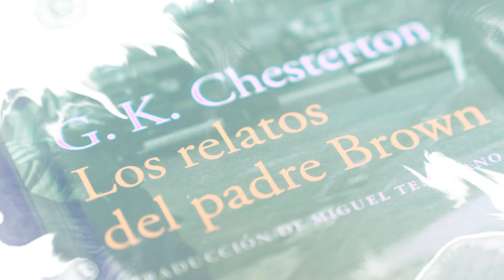Los temas de la literatura - T2 Episodio 01: "El arte de leer"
En esta ocasión, el primer capítulo de la nueva temporada, hablamos de cómo el arte de la literatura abarca nuestras vidas de forma profunda y como las palabras cobran otro sentido para nosotros los lectores.

Autores Mencionados:
- Adolfo Bioy Casares
- José Martínez Ruiz, más conocido por su seudónimo “Azorín”

Obras Mencionadas:
- “Mito de Orfeo y Eurídice” de Bioy

Leer no es un acto trivial, mucho menos insignificante. Si se quiere, podríamos considerar la lectura como un acto de amor. Leer es un hecho en el cual se involucran nuestras más profundas emociones y, sin duda, todos los sentidos. Muchas veces, iniciamos una lectura de un poema o alguna obra literaria, y llegamos a transportarnos de tal manera que vivenciamos lo que experimentan sus personajes.
Leer implica actitud, disposición y pasión por la cultura, además de que se debe crear el escenario propicio para ello, aunque quien tiene el hábito de leer, lo hace en cualquier lugar, a cualquier hora, en cualquier circunstancia. Por eso nosotros profundizamos en la promoción diaria de la lectura.

Estos lo utilizamos como método de promoción a nuestros programas y como enlace con la comunidad, para llegar a ellos y ver sus pensamientos e ideas.